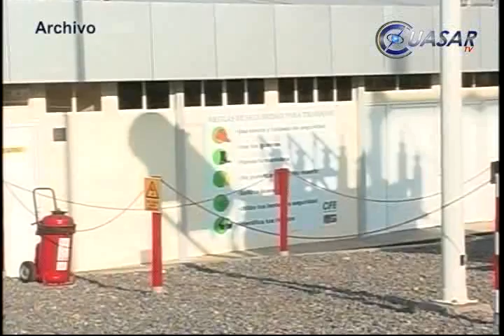Noticias de Morelia y Michoacán en breve, CuasarTv 12 de Noviembre del 2014